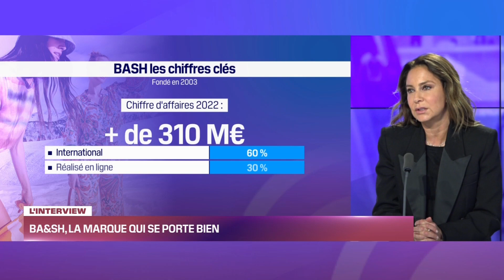Focus Retail : L'interview - BA&SH les facteurs de succès du PAP premium 04/03/23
Ce samedi 04 mars, Noémie Wira reçoit Sharon Krieff Cofondatrice et CEO de Ba&sh accompagnée de Jean Marc Megnin, Directeur Général Altavia Shoppermind. Malgré un secteur de l'habillement en pleine crise, certains acteurs se portent bien, c'est le cas de BA&SH...